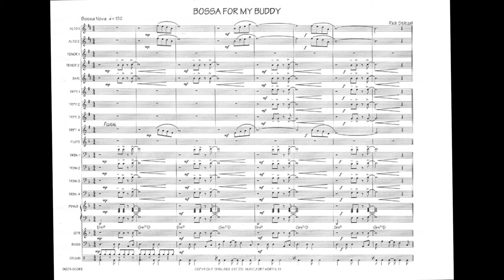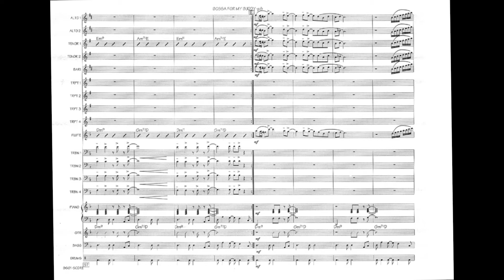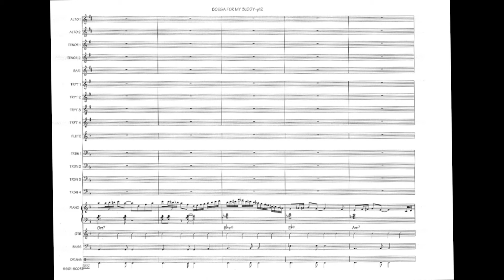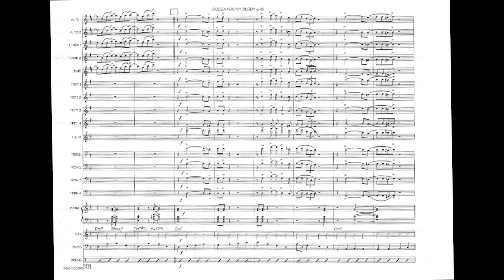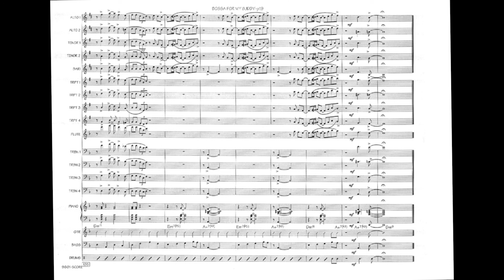Bossa for my Buddy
GRADE 4

Bossa For My Buddy was commissioned by Jim Davis at West Liberty High School in Iowa. It features a haunting melody played by tenor sax, fluglehorn and flute (optional). There is a challenging sax soli, and solo space for flute, tenor, flugel and piano. The chart changes to a swing feel at the end for a romping close. This chart will provide a perfect change of pace for your next concert or festival, and provides an opportunity to feature your outstanding flautist from the concert band.

The Band:
Randy Lee, Tim Ishii, Pete Brewer, Jeff Robbins, Jon Stone-Saxes
Jay Saunders, Keith Jourdan, Larry Spencer, Dan Evans-trumpets
Keith Adkins, Dave Butler, Greg Waits, Eric Swanson-trombones
Lee Tomboulian, Kent Ellingson -piano
Chris DeRose Chiffolo-guitar
Karl Hillman-bass
Mike Drake-drums
Steve Browne-engineer at Big Time Audio